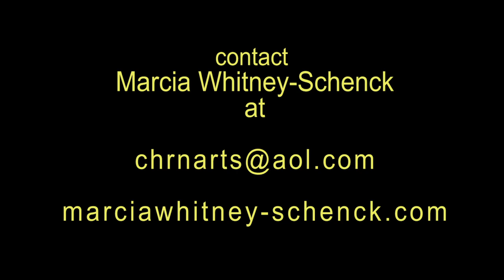Artist walk-through of Communion of Saints exhibition at Catholic Theological Union, Chicago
Featuring the work of Chicago-based artist Marcia Whitney-Schenck, the exhibit heralds the communion and conversation of all holy people between heaven and earth, focusing on such saints as the intellect and mystic St. Teresa of Avila, the hermit St. Anthony of the Desert, and Father Damien, who ministered to those suffering from leprosy.

Ms. Whitney-Schenck is the author of Triptych, three fictional narratives concerning a mysterious medieval statue of the Black Virgin (Amazon). She is the former publisher and editor of Christianity and the Arts, a quarterly journal that explored spiritual expression (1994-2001). She has a master’s degree in Art History from the University of Chicago. Primarily a watercolor artist, she has been working for several years on the interpretation of saints that fuse both historical accuracy and contemporary expression.